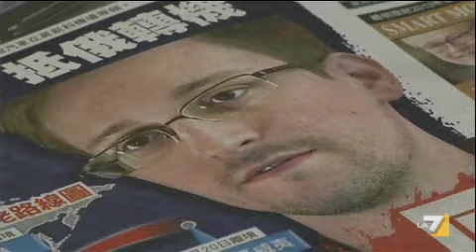Usa a Russia:"fermate Snowden". Mosca: "non tocca a noi"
Il governo di Washington aveva chiesto di bloccare la cosiddetta talpa del datagate che si trovava nella capitale russa, ma il Cremlino aveva risposto: "non ce n'è motivo". E l'ex agente Cia, accusato di spionaggio, non è salito sul volo per l'Ecuadòr dove aveva chiesto asilo politico. Servizio di Damiano Ficoneri